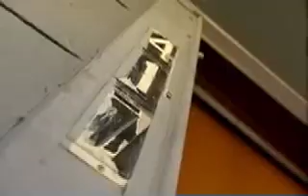Missin Falon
Missing Falon Taylor